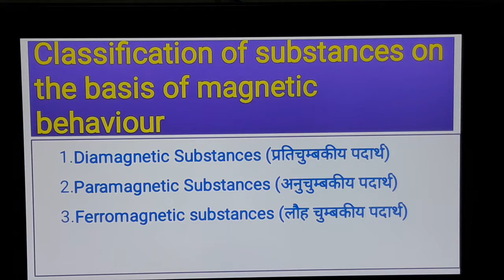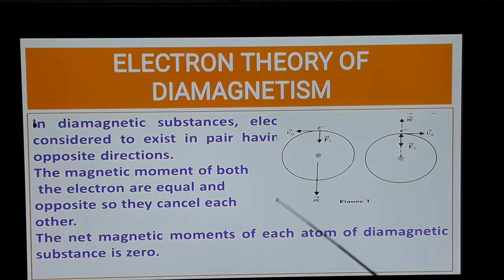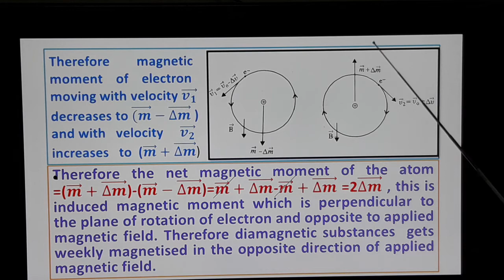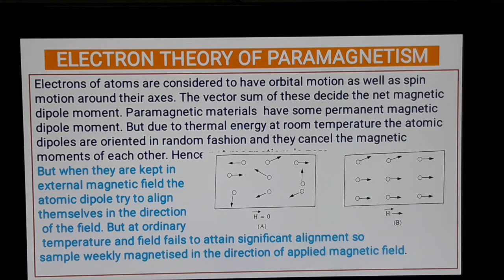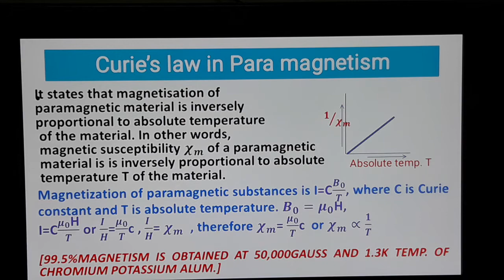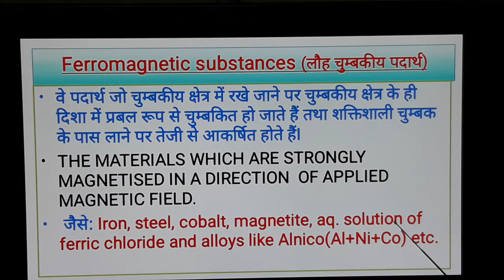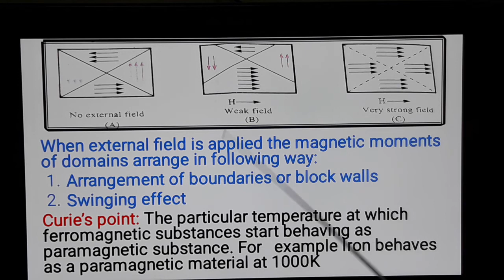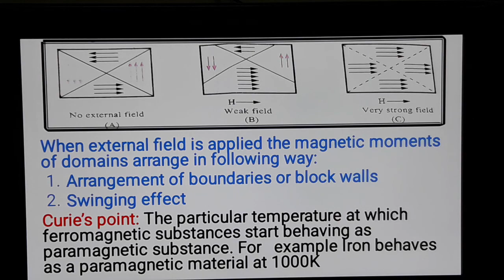Physics 12 MAGNETIC MATERIALS AND ELECTRON THEORY , CURIE"S LAW OF PARAMAGNETISM